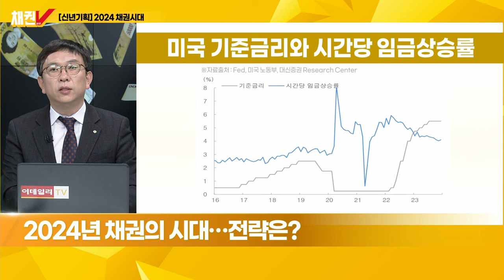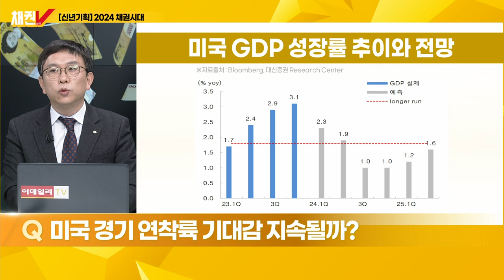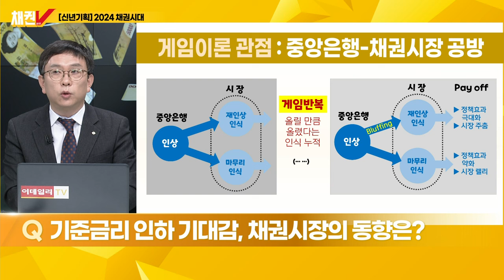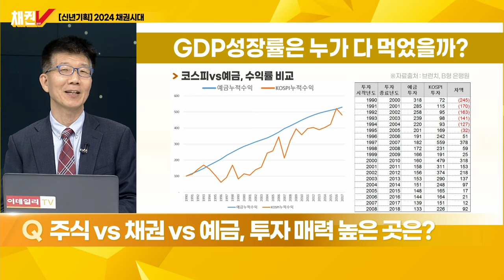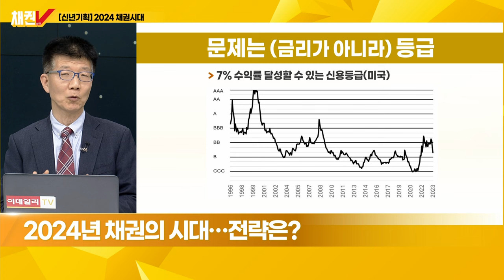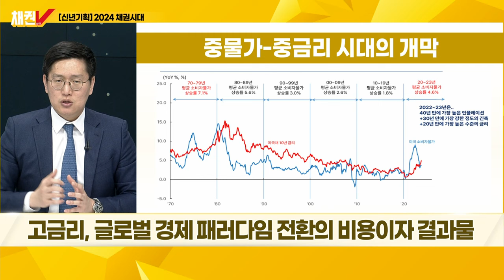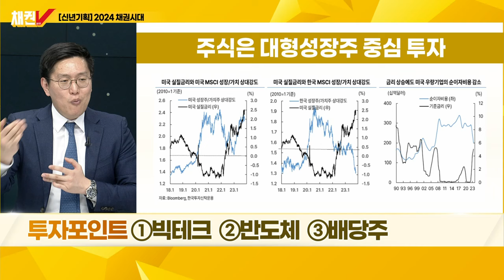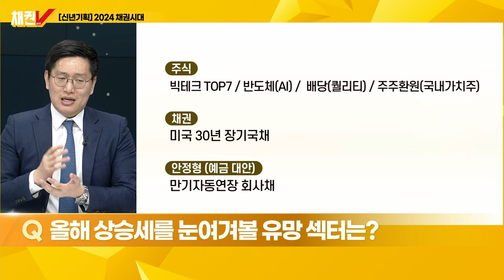[신년기획-채권V]2024년 채권의 시대..전략은_(20240202)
출연: 김상만 하나증권 상무 / 공동락 대신증권 부장 / 김승현 한국투자신탁운용 ETF부장

채권V 채널에서 더 많은 채권 정보를 확인해보세요!

00:00 시작
01:20 1부 공동락의 투자 코멘트 "인상 쓰지 말자"
19:45 2부 김상만의 투자 코멘트 "오늘에 충실하자"
27:40 채권V 콘텐츠 김형호 대표 "예금보다 쉽고 투자금 2배 수익보장 국채 나온다"
34:40 3부 김승현의 투자 코멘트 "투자할 수 있는 용기! 쫄지마!!"